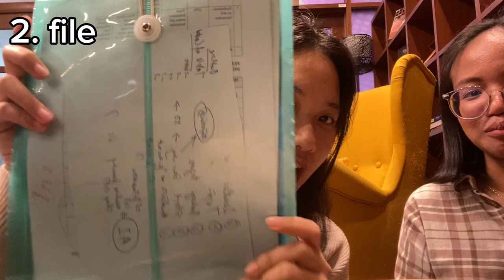what's in our bag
posting here for memory's sake.
this was filmed after we recorded lydia's biology assignment back in nov 2023